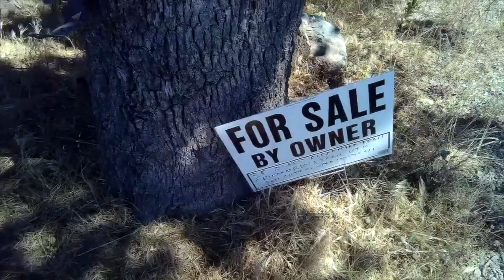Gaited Horse Training - Taylor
MajesticRider.Com